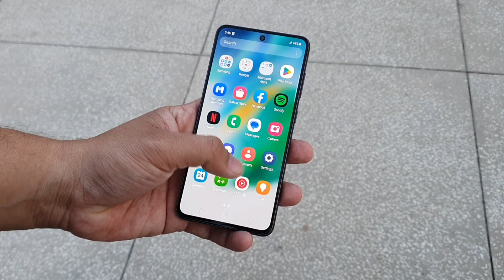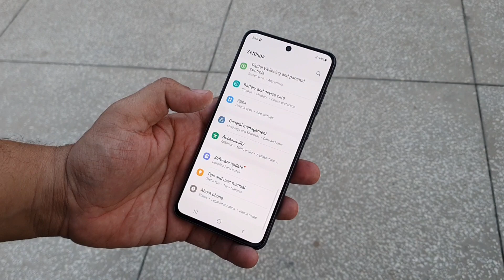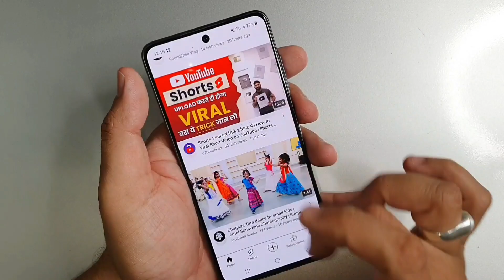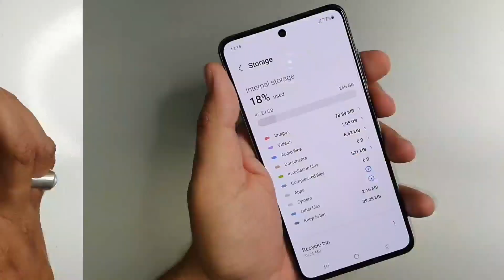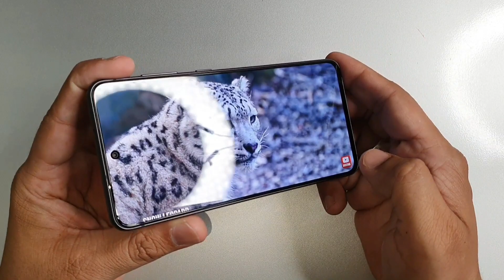Samsung Galaxy A55 5G India Launch | Samsung Galaxy A55 5G Price in India & Specs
Your Word 👇

galaxy a55
samsung
samsung a55
galaxy a55 5g
galaxy
galaxy a55 specs
galaxy a55 launch

Back Cover :

Follow Us?